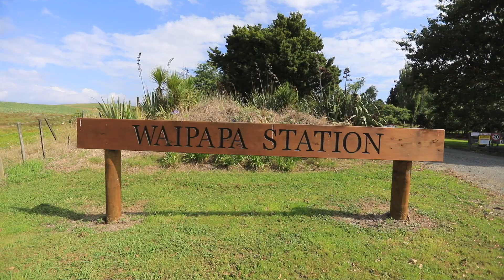The Twin Oaks Story